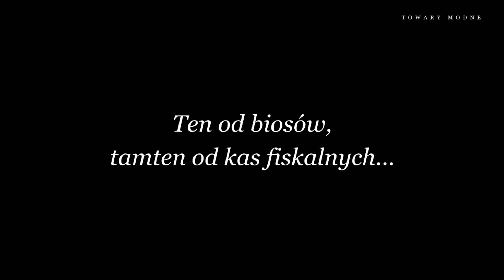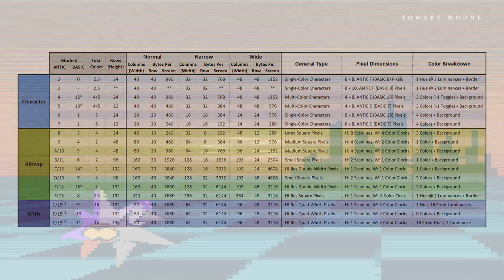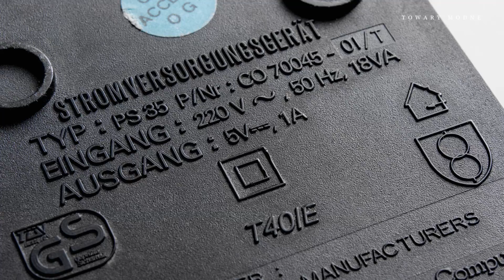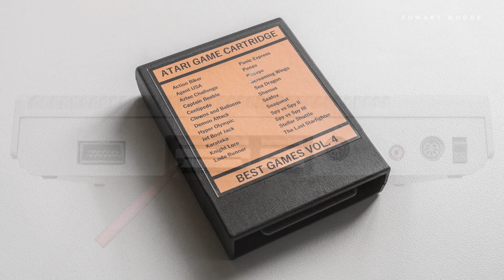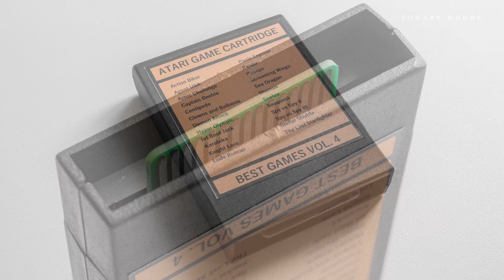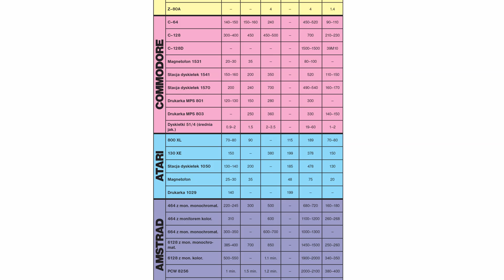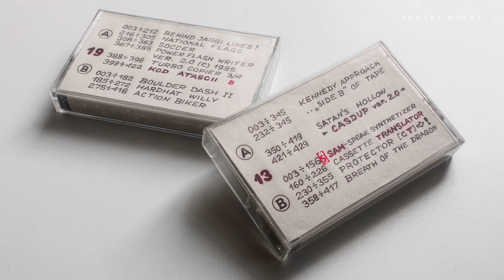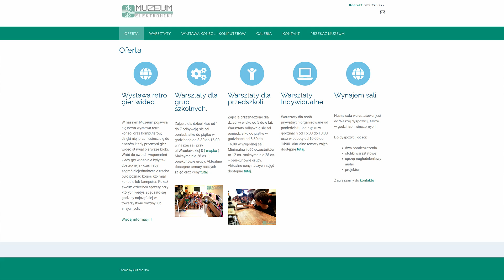Atari 65 XE - drugi król komputerów [TOWARY MODNE 66]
Co znajduje się w komputerze Atari 65 XE, najpopularniejszym domowym komputerze w Polsce? Dlaczego na płycie jest napisane 130 XE? O układach ANTIC, GTIA, POKEY i innych. Czym się różni magnetofon CA12 od XC12?

Komputer, który wystąpił w filmie, pochodzi z MUZEUM ELEKTRONIKI w Krakowie, do którego serdecznie zapraszam :)

Napisy: Anna Śmiałek